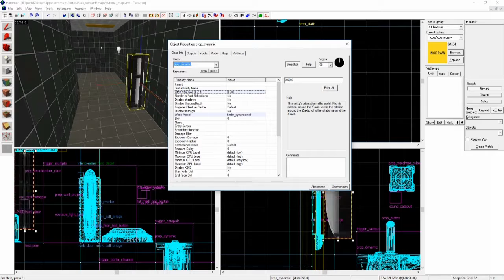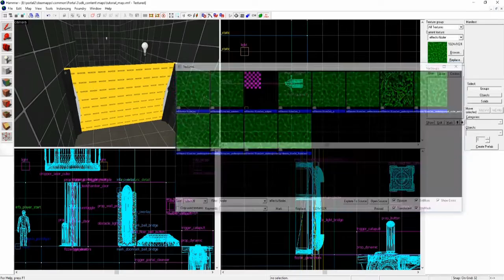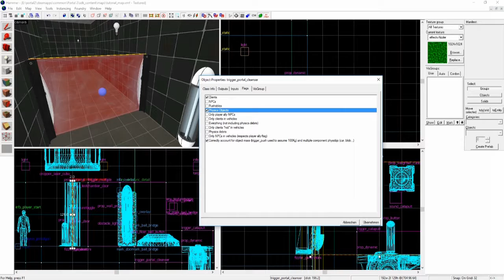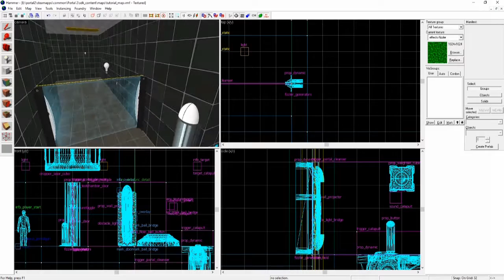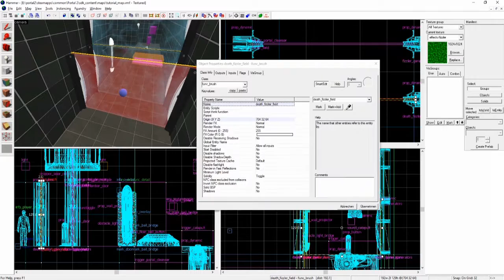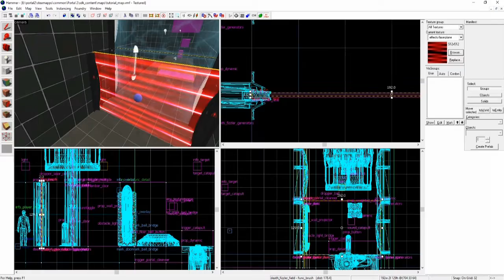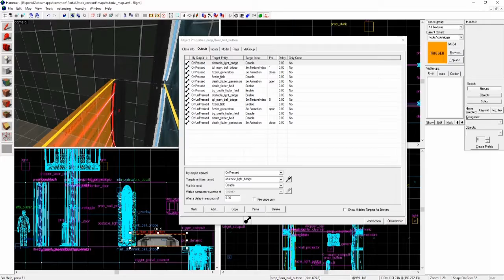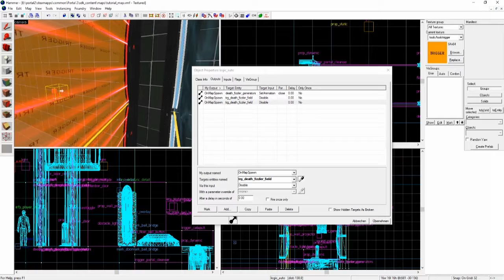[hammer editor for Portal 2] tutorial #08: fizzler, death laser field {German}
* hammer editor tutorial | German/Deutsch | HD *

This tutorial will teach you about how to use the hammer editor to create (awesome) maps in portal 2. It depends on yourself. ;-)
This tutorial is in German, however, it consists of basic stuff for a good guideline. Enjoy it :)